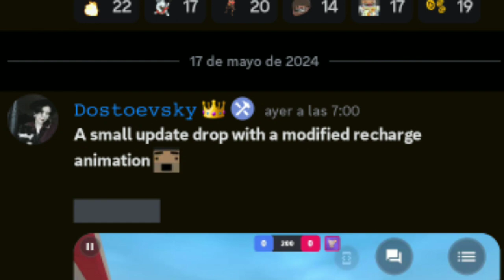Animaciones de recarga!?|Block Strike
Video producido y editado por mi

🟠Editor: Kinemaster🟠

🟡App para descargar medios: Snaptube🟡

🔵TTS: Voz de zueira🔵

⚫️App de dibujos utilizada: Ibis paint X⚫️